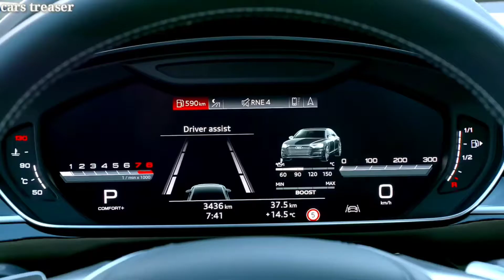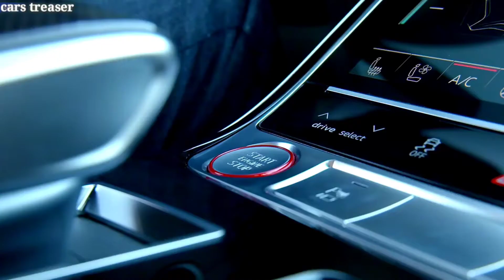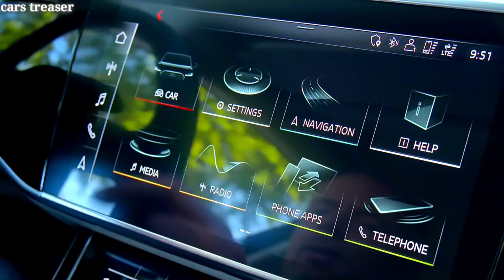2021 Audi A8 Audi A8L 2021 view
Hello guys welcome to car's treaser youtube family.

1,Secan topic video series point.

2021 Audi A8  Audi A8L 2021 view
New Audi S8, combines progressive luxury
with dynamic athleticism while honing its
reputation as the benchmark for Vorsprung
durch Technik with innovative suspension
systems. Its 4.0 TFSI engine - a biturbo
eight-cylinder unit - produces 420 kW (571
hp) and an opulent 800 Nm (590 lb-ft) of
torque (combined fuel consumption in //
100 km: 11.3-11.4* (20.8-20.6 US mpg);
combined CO2 emissions in g/km: 258-260*
(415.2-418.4 g/mi)). It is combined with
MHEV technology for the perfect symbiosis
of efficiency and comfort with exhilarating
performance. The predictive active
suspension, dynamic-all-wheel steering and
quattro drive with sport differential provide for
outstanding vehicle dynamics straight from
the factory. The new Audi S8** uses specific
design elements to express the sporty
elegance of the sophisticated luxury sedan

Impressive performance: the drive system
As a V8 engine with mild hybrid technology,
the high-performance powerplant in the Audi
S8** offers not only maximum smoothness,
but with an output of 420 kW (571 PS),
800 Nm (590.0 lb-ft) of torque (combined
fuel consumption in l/100 km: 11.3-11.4*
(20.8–20.6 US mpg); combined CO2
emissions in g/km: 258-260* (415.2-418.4
g/mi)) and two turbochargers also the
certainty that ample power is available for any
situation. Top speed is electronically limited
to 250 km/h (155.3 mph) it takes just 3.8
seconds to accelerate from zero to 100 km/
h (62.1 mph). Iron-lined cylinder barrels in
the aluminum crankcase reduce friction for
exceptionally smooth running. Automatically
actuated flaps in the exhaust system
underscore the impressive sound
Luxury lounge: the interior
Freedom is the defining design feature with
a new luxury slant. This explains the A8's
resemblance to a lavish, spacious lounge.
Compared to the predecessor model, it has
grown substantially in length in both body
versions.
2021 audi a8 l interior şugl a8 2021 and 2020
The range of equipment and materials
is extensive, with every detail radiating
superlative bespoke quality – from the
perforation in the seat upholstery to the
electrically opened and closed shutters on the
air vents.
The classiest seat in the new Audi flagship
model is in the rear right - the optional

 If You Want To Search By Brand Like:
1) BMW
2) Mercedes
3) Audi
4) Range Rover , Land Rover & Jaguar
4) KIA
5) Lexus
6) McLaren
7) Honda
8) FORD
9) Lamborghini
10) Toyota
11) Hyundai
12) Isuzu
13) Acura
14) Etc

audia 8#

audia 7#